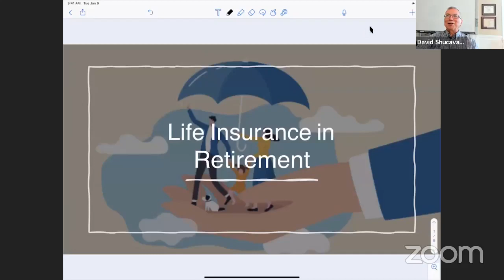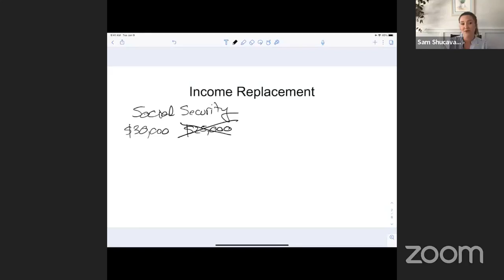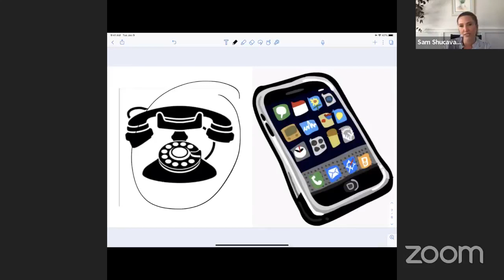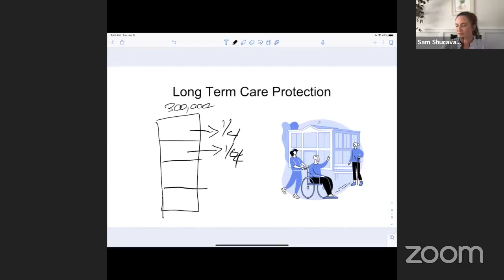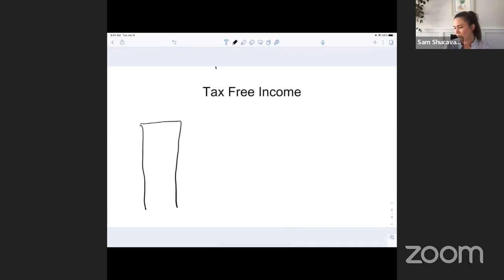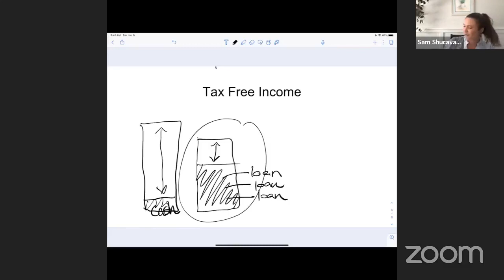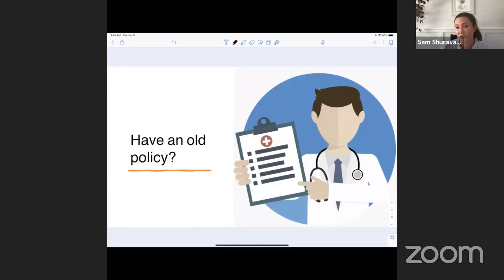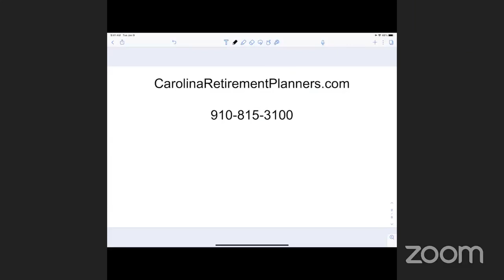Evaluating Your Blueprint for Life!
📚 If you would like copy of “Evaluating Your Blueprint for Life” Flash Report, send Mary an email at and she will mail you the report. If you’re not a client, please make sure to include your address.
It has been said that all life insurance is the same. However, just like jeans are made of the same fabric, cars all have four wheels, and houses all have roofs; that is where the similarities end. Life insurance offers many different benefits, terms, and features to coincide with your unique needs and objectives. Grab a cold one as David and Sam look at Life Insurance in retirement…or you may be left wondering: which product is a better choice for my situation???
🥂🍷🍾Enter our weekly raffle to win TWO bottles of wine!
We giveaway TWO bottles of wine every week, delivered to your doorstep, by Fermental Beer and Wine in Wilmington, NC!
🌎 Be sure to tell your friends and family about this fun LIVE event…even if they don’t live here, because Facebook is WORLDWIDE!!! Plus, they may find it useful and enjoyable!

Carolina Retirement Planners is an independent financial services firm that utilizes a variety of investment and insurance products. Investment advisory services offered only by duly registered individuals through AE Wealth Management, LLC (AEWM).